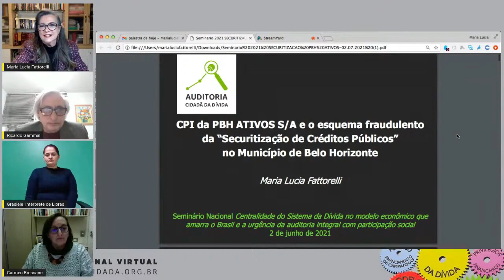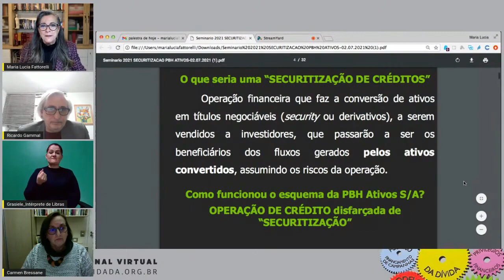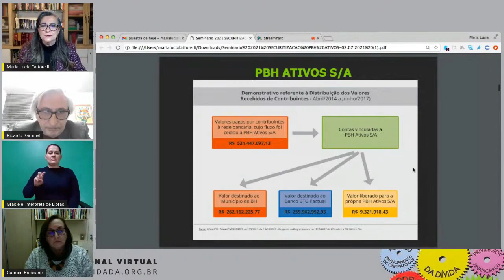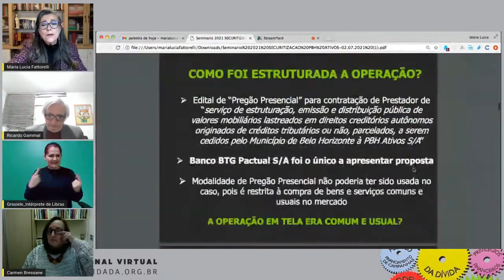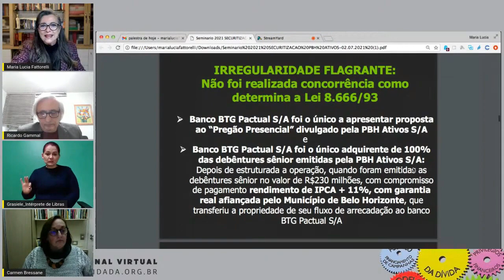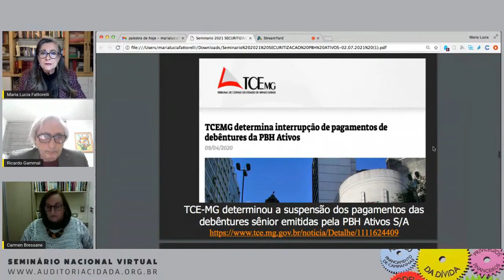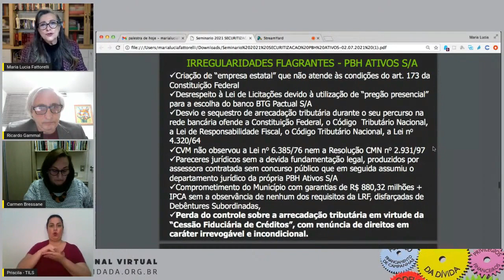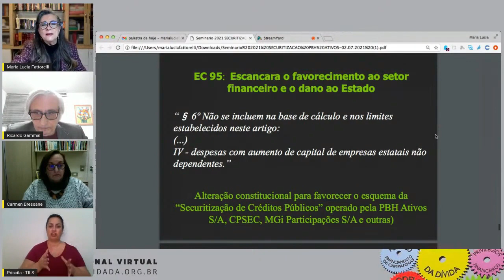Seminário Nacional 2021 - Painel 8 - Maria Lucia Fattorelli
Seminário Nacional Virtual "Centralidade do Sistema da Dívida no modelo econômico que amarra o Brasil e a urgência da auditoria integral com participação social"
Painel 8 - Dívida dos municípios: atuação do Sistema da Dívida e a necessidade de auditoria
Dia 02/07/2021 – Horário: 19 horas

Para encerrar a noite de sexta-feira, dia 2/7/2021, a coordenadora nacional da Auditoria Cidadã da Dívida e auditora fiscal aposentada Maria Lucia Fattorelli abordou o tema “CPI da PBH ATIVOS S/A e o esquema fraudulento da Securitização de Créditos Públicos no Município de Belo Horizonte”.

Ela mostrou a imagem do site da empresa PBH ATIVOS, onde consta que a “securitização” é uma forma de captação de recursos, e ressaltou que isto nada mais é do que um empréstimo. “E nesse caso, eu resumo a questão da securitização a um empréstimo do tipo consignado. Todos que já pegaram empréstimo consignado sabem o que é isso. É o tipo de empréstimo preferido dos bancos, pois eles sequer aguardam que aquele devedor efetue o pagamento: o próprio banco já deduz diretamente de rendimento daquela pessoa o valor da prestação do empréstimo, que sequer chega à conta da pessoa. Na modalidade de “Securitização” implantada em BH e outros entes acontece o mesmo: os contribuintes pagam seus tributos à rede bancária, mas o dinheiro arrecadado não chega integralmente aos cofres públicos, pois parte é desviada, durante o percurso pela rede bancária, aos investidores privilegiados que adquirem as debêntures emitidas nesse esquema, conforme artigo e folheto disponíveis na página da ACD” explicou.

Elencou as diversas irregularidades apuradas durante as investigações da CPI da PBH ATIVOS S/A, que caracterizaram uma operação de crédito disfarçada de "securitização".

Além de não transferir os riscos da operação, que foram integralmente assumidos pelo município, a operação foi extremamente onerosa e representou enorme prejuízo: “Para pagar pelo empréstimo ilegal de R$ 200 milhões, o município de Belo Horizonte cedeu o seu fluxo de arrecadação tributária no valor de R$ 880,32 milhões acrescido da variação do IPCA.

Ressaltou que a operação é tão danosa que o Tribunal de Contas do Estado de Minas Gerais determinou a suspensão dos pagamentos das debêntures emitidas pela PBH ATIVOS S/A.

Citou também o pedido de esclarecimentos feito pela ACD à AGU, diante de parecer equivocado no qual a AGU afirmou que a operação não envolveria garantia pública “Não há garantia mais robusta que a cessão do fluxo de arrecadação”, afirmou.